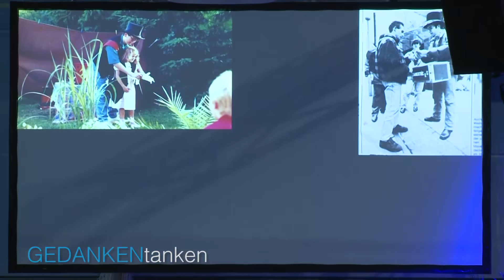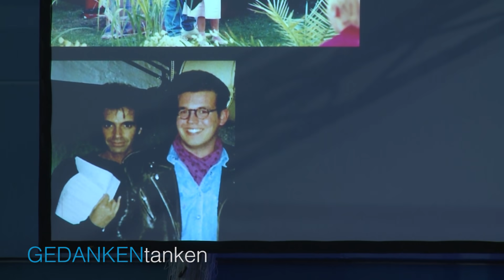Auf den Bühnen des Lebens // Christian Lindemann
Erkenne jetzt deine persönlichen Stärken und Schwächen. Finde heraus, welches Potential in dir steckt! Los geht’s

Es ist empörend! Ein Taschendieb, der fürs Klauen auch noch entlohnt und beklatscht wird. Christian Lindemann ist ein waschechter- und damit weltweit überaus erfolgreich. Im berühmten Cirque du Soleil sorgte der „King of Pickpockets“ in 1.500 Shows und unzähligen Städten für verblüffende Momente zwischen Überraschung und Sprachlosigkeit. Doch damit ist er noch nicht am Ende der Fahnenstange: Nun hat er es auf die Business-Welt abgesehen und spannende Rezepte für Führungskräfte im Ärmel:

„5.000 Menschen auf einer Showbühne in Las Vegas zu Standing Ovations zu bringen, oder Ihre Kunden, Ihre Mitarbeiter, Ihr Team zu Ihrem Fan zu machen, beruht auf den gleichen Techniken.“ Genau diese Trickkiste lüftet er für Sie! Lernen Sie von einem Meister der Bühne, wie Sie Aufmerksamkeit generieren, mit Fokus und Wahrnehmung umgehen, Faszination erzeugen, Menschen wirklich berühren und Einzigartigkeit erlangen – it’s showtime!